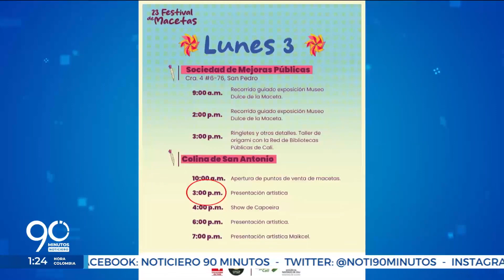Programación de la versión 23 del Festival de Macetas en Cali